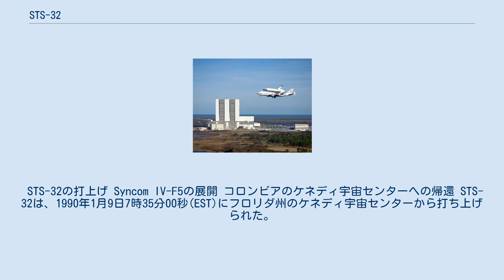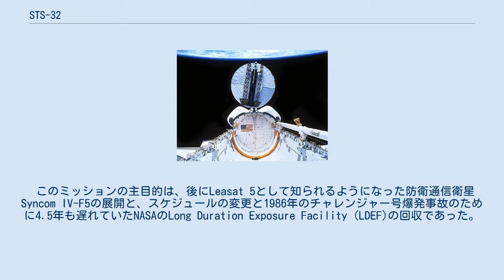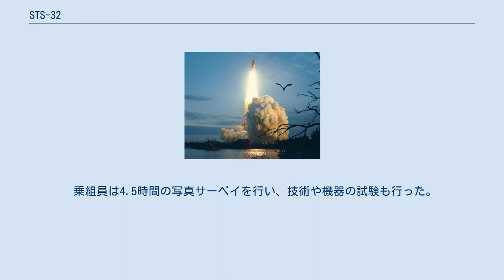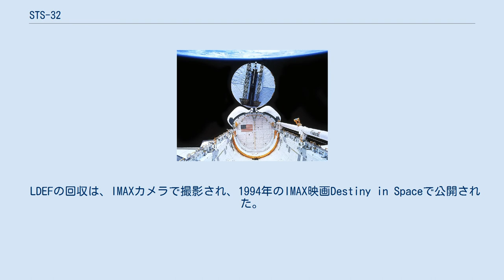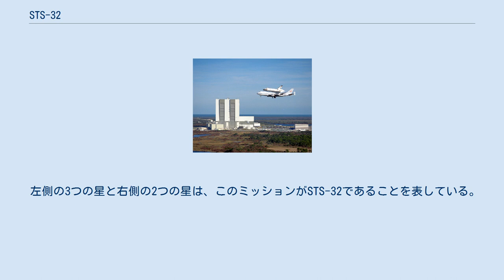STS-32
STS-32は、アメリカ航空宇宙局(NASA)のスペースシャトル計画の33回目のミッションで、コロンビアの9回目の飛行である。
1990年1月9日に打ち上げられた。
ケネディ宇宙センター第39発射施設のA発射台が用いられたのは、1986年以来だった。
また、移動式発射プラットフォーム-3(MPL-3)が初めてスペースシャトルの打上げに用いられた。
STS-32は、期間が約11日間に及ぶ、それまでで最も長いスペースシャトルのミッションとなった。
STS-32の前に同じ期間で行われた唯一のミッションは、1983年のSTS-9だった。
1990年1月20日、スペースシャトル計画で3度目となる夜間の着陸が行われた。
 第39発射施設A発射台は、打上げのために大幅に改造された。
STS-32は、1986年のSTS-61-C以来の、修復を終えた発射台の初めての利用となった。
NASAは、乗組員の緊急時脱出システムとシャトルのペイロードルームを改良し、水系システムの凍結防止装置を増やし、推進剤の積載時に作動させるデブリトラップを設置し、耐気候性をより高め、電源ケーブル等を増やした。
 アポロ時代の3つの打上げ構造のうち最も古いMPL-3もスペースシャトルで用いるために大幅な改造を経た。
塔が撤去され、3つの排気口が再配置され、電気系、機械系の地上の支援システムが改修された。
 STS-32の打上げ Syncom IV-F5の展開 コロンビアのケネディ宇宙センターへの帰還 STS-32は、1990年1月9日7時35分00秒(EST)にフロリダ州のケネディ宇宙センターから打ち上げられた。
打上げは、当初1989年12月18日に行われる予定であったが、発射台Aの改修のために延期された。
次に1月8日に予定されたが、悪天候のため中止された。
コロンビアの打上げ時の重量は、116,117 kgであった。
 このミッションの主目的は、後にLeasat 5として知られるようになった防衛通信衛星Syncom IV-F5の展開と、スケジュールの変更と1986年のチャレンジャー号爆発事故のために4.5年も遅れていたNASAのLong Duration Exposure Facility (LDEF)の回収であった。
Syncom IV-F5は、飛行2日目に展開され、3段目のキックモーターが対地同期軌道まで運んだ。
飛行4日目にダンバーはシャトル・リモート・マニピュレータ・システムを用いてLDEFを回収した。
太陽からの放射の影響や衛星の周りの環境のため軌道減衰が加速しており、回収のタイミングは決定的に重要であった。
専門家が慎重に宇宙船の軌道の安定性をモニターし、もしLDEFが時間どおりに回収できなかった場合、軌道が低くなりすぎてスペースシャトルでは安全に近づけなくなり、1990年2月頃に大気圏再突入して破壊されると予測した。
そのため、このミッションの正確な打上げ時刻は打上げの12時間前に、LDEFの最新の追跡データを用いて決定された。
高度352km、軌道傾斜角28.5°の軌道を飛行した。
 乗組員は4.5時間の写真サーベイを行い、技術や機器の試験も行った。
小さなバスほどの大きさの衛星は、地球の帰還に向けてオービタのペイロードベイに係留された。
 NASAは、ミッションの終了後に乗組員が長期間無重力への曝露とそれが着陸の際の乗組員のパフォーマンスに与えた効果についてのデータを得ようと計画した。
STS-32は、11日近くとなるスペースシャトルの宇宙滞在記録を樹立した。
16日間までの地球周回軌道でのスペースシャトルの運用を可能とするキットが開発され、後の1992年にSTS-50で初めて使用された。
 LDEFの回収は、IMAXカメラで撮影され、1994年のIMAX映画Destiny in Spaceで公開された。
このカメラにより観測された地球も1991年の映画Blue Planetで使われた。
 コロンビアは1990年1月20日午前1時35分37秒(PST)にカリフォルニア州のエドワーズ空軍基地第22滑走路に安全に着陸した。
帰還時の重量は、103,571 kgであった。
ロールアウト距離は3,271 m、ロールアウト時間は62秒間であった。
オービタは、1990年1月26日にケネディ宇宙センターに戻った。
 Syncom IV-F5衛星の他に、STS-32のミッドデッキには、以下のような多...